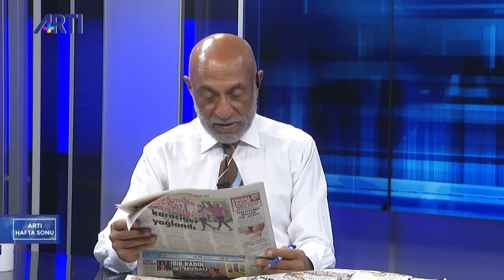Afganistan'da son durum ne? - Mustafa Sağlamer ile Artı Hafta Sonu